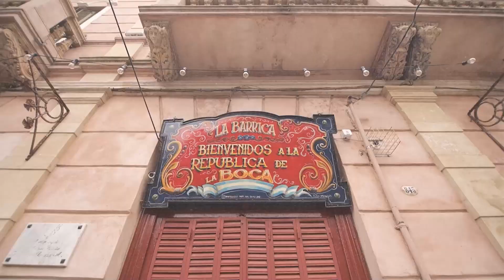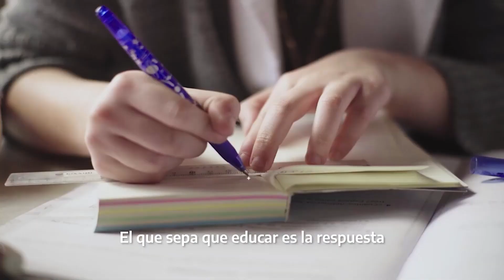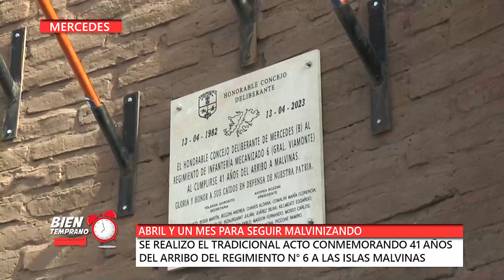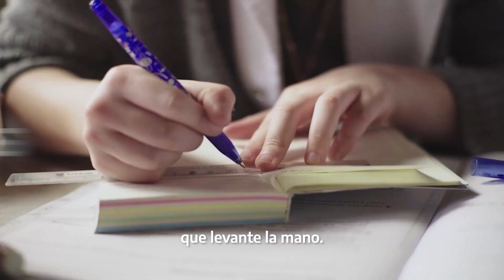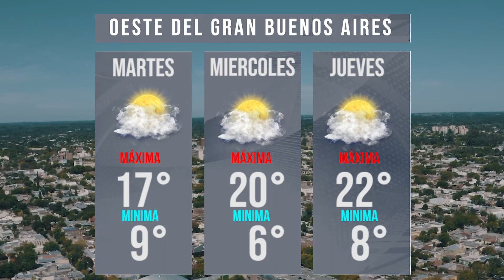BIEN TEMPRANO | MARTES 18 DE ABRIL